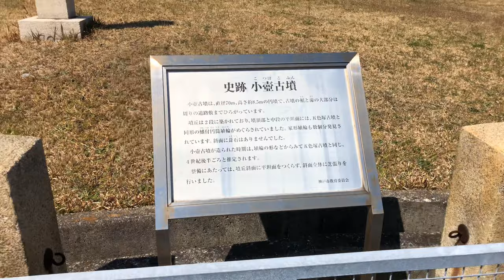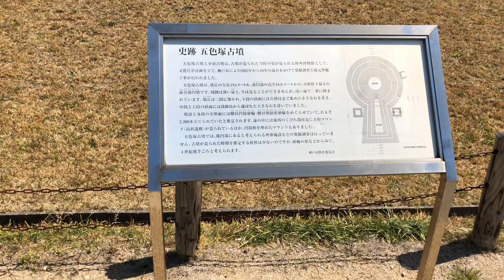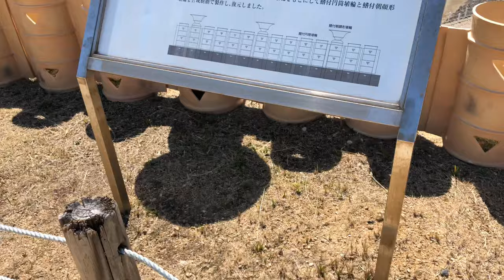⁴ᴷ 【五色塚古墳/2019】3/26(火) ☆神戸市垂水区五色山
「兵庫県では最大規模の古墳で、4世紀末-5世紀初頭
（古墳時代中期）頃の築造と推定される。
日本で最初に復元整備が行われた古墳として知られる。
小壺古墳（こつぼこふん）は、五色塚古墳の西にある古墳。
形状は円墳、五色塚古墳と合わせて国の史跡に指定され、
出土品は神戸市指定有形文化財に指定されている。」
～Wikipedia～